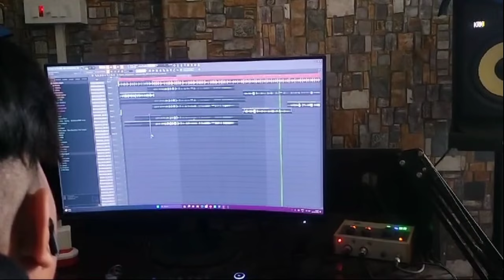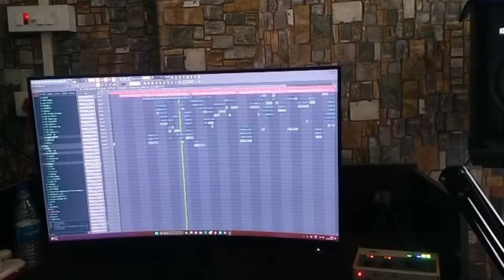NGOK MA :NYÍNG || Oini:tom || Sarbeswar Kardong and Nisha Omé. ||Upcoming Mising film 2024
NGOK MA :NYÍNG
Oini:tom :Sarbeswar# Kardong and Nisha Omé. Upcoming# Mising# film# 2024

NGOK MA:NYÍNG Mising full movie video shooting
Producer:-Munna  Payeng
Script Director:- Mahendra Panging
Action Direction:- Www  Binud  Kumbang
 Artist:- Nabvadeep Kutum, Nayantara chayengia , Atul Pachani , Arun  Hazarika , Dina Panging ,  DIMPOL Doley ,Nipon  Pegu

MP Production :-
Mising  Assamese to Dubbing kara hob
Bigg  Budest